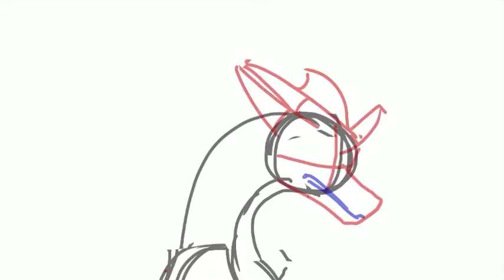Waiting on a Miracle // WoF Qibli MAP part 4 WIP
Really proud of this! I adore the idea of this MAP and Cyclone is just an awesome animator! This will definitely take a while to complete, but I am very motivated.